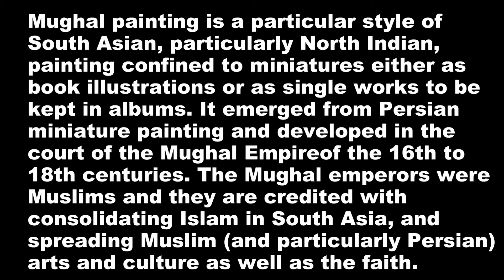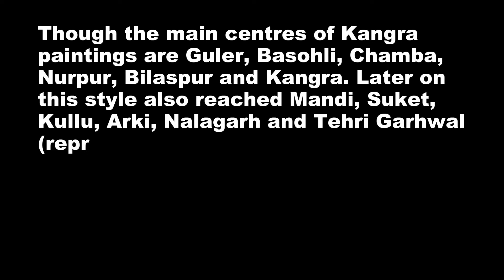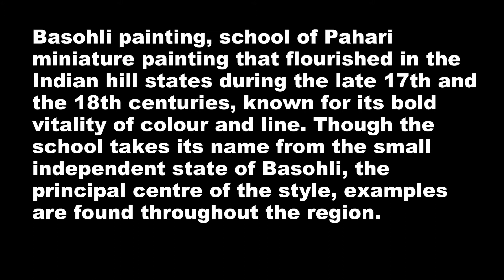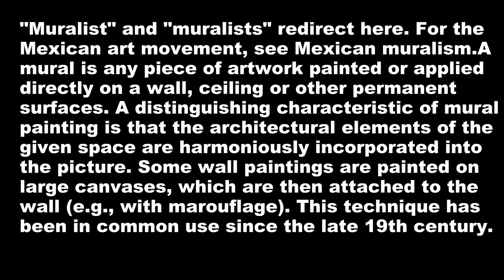Indian Folk Arts Part 4 | Folk arts of India | Paintings of India | Indian's famous Arts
Hello.
In this video, you will collect some knowledge about The folk arts of India.
CHECK ALL LINKS BELOW FOR MORE KNOWLEDGE: -